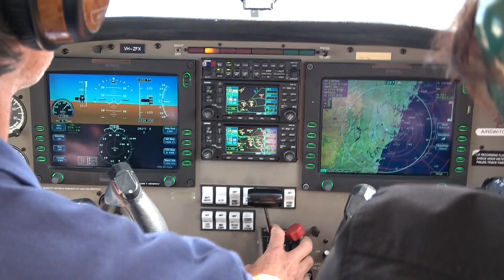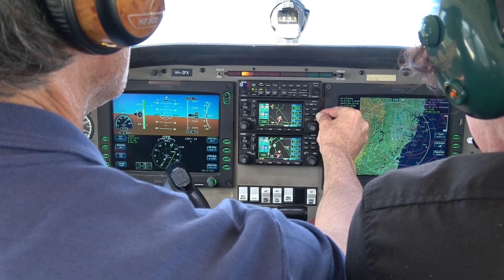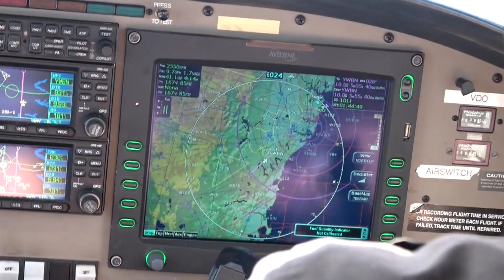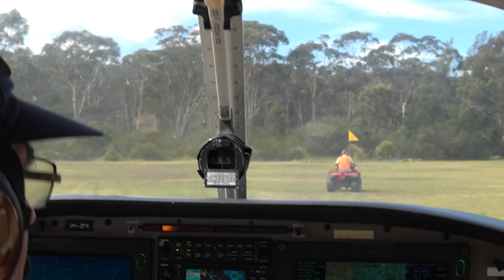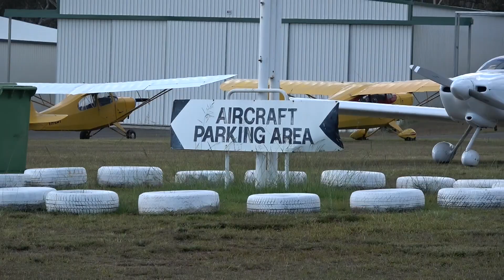Gala Flying Day – Sydney Basin Tour HD Version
This video is about Gala Flying Day – Sydney Basin Tour